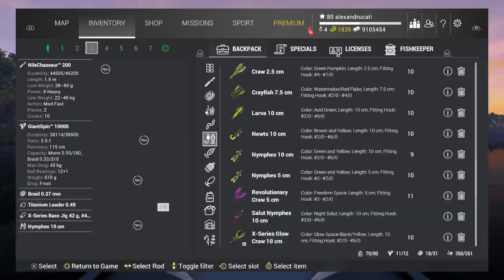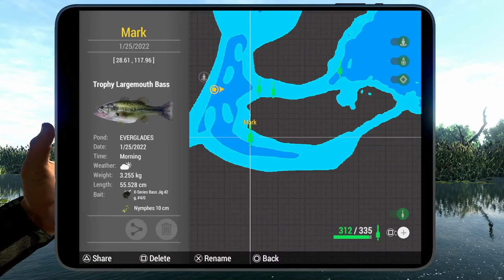Fishing planet everglades bests spots & lures for bass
In this video i will show you where to find the best spots for bass and the best lures